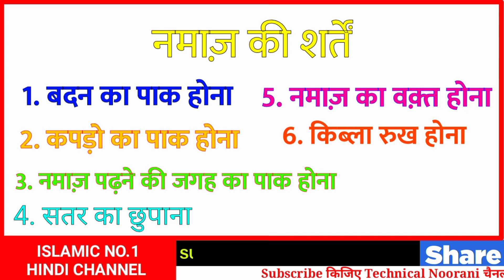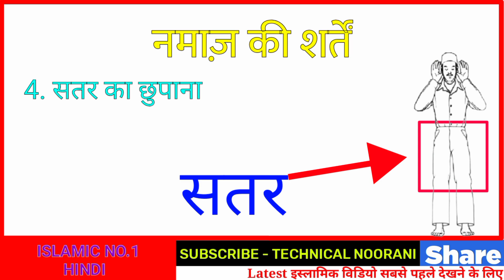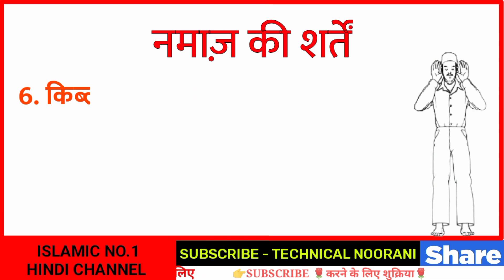Namaz ki sharten || namaz ki kitani sharait hai - इन के बगैर नमाज नहीं होगी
About Us:
is video mein ham namaz ki saraike namaz ki kul kitni sharten hoti hain kaun sa shart chhut jaane per namaj nahin Hoti namaj ki sharten kya hai shart kise kahate Hain ine sabhi ke upar ham Aaj charcha karenge Jaise badan ka Pak hona kapdon ka Pak hona namaz ki jagah ka paak hona namaj ka irada yani niyat karna topic is video mein cover Kiya gaya hai bahut hi best video hai

WELCOME OUR YOUTUBE CHANNEL (TECHNICAL NOORANI) awa

THANKS FOR WACTHNG THIS VIDEO.
ye Channel Education Ke Lie Bana hai Jis App Educate ho sakte hain Bahut Sare Gyan Prapt Kar sakte Hain Is Channel Se

Ham Roz Ki ek Video Lekar Apki Khidmat Me Hazir Hote hai

Shukriya
Allah Hafiz
technical noorani

[ AMAZON ] Amazon.